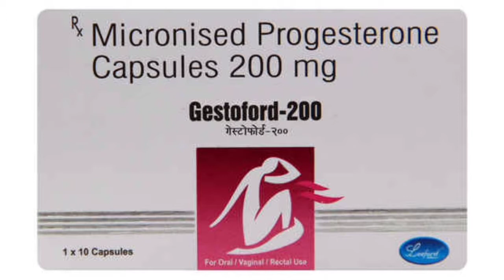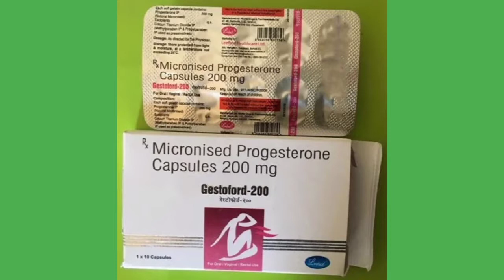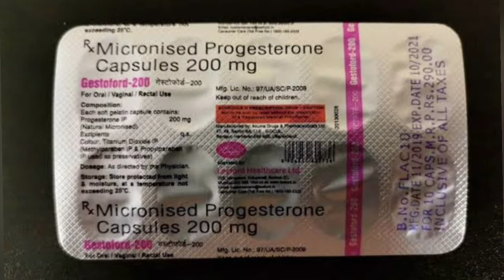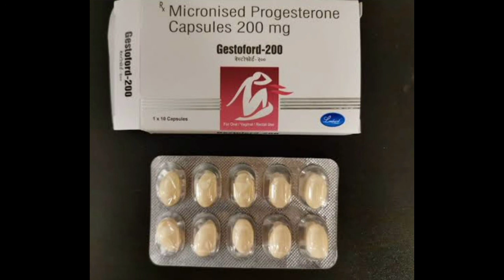Gestoford 200 capsules :: Progesterone capsule